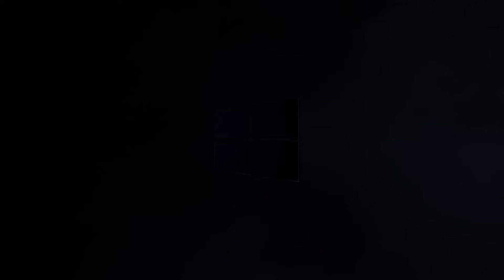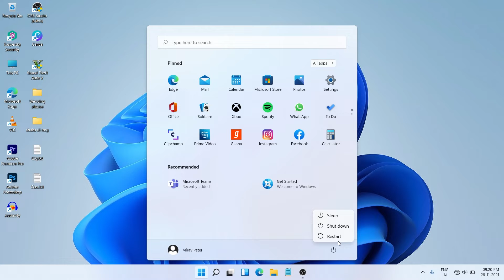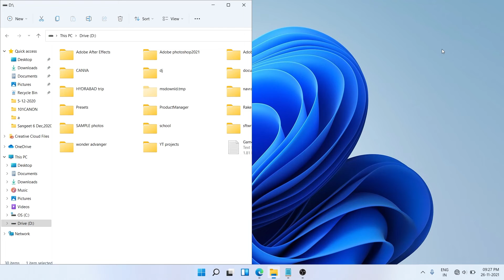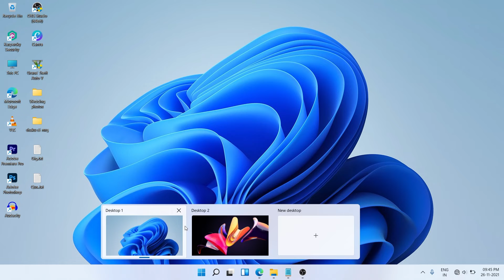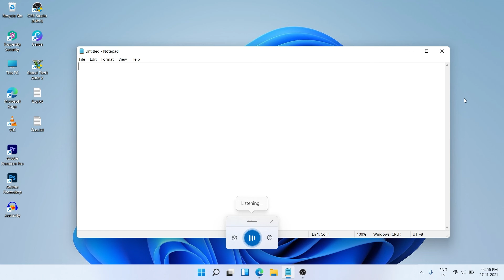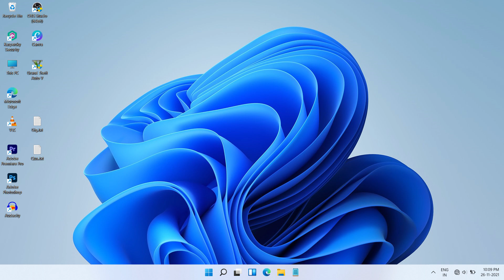Windows 11 new update 2021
Finally windows 11 ka official update mere laptop main aa chuka hai. Aur maine update bhi kar liya hai. aaj hum is video me yahi baat karenge ki windows 11 update me kon kon se changes hue hai, kon kon se new features update hue hai etc.